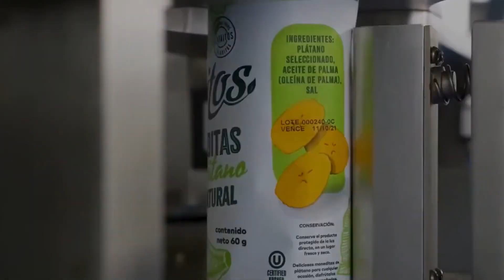வாழை நடவு முதல் சிப்ஸ் வரை I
This video is about how bananachips are made in factory

Any images or videos in this video has been used only to convey message to the viewers. I don't intend to infringe the copyright of anyone.

This video only for Entertainment purpose and this Channel DOES NOT PROMOTE or encourage any Illegal activities, all contents provided bt this channel Copyright disclaimer Under Section 107 of the copyright Act 1976, allowance is made for 'fair use' for purposes such as criticism, comment, news reposting, teaching, scholarship and research.